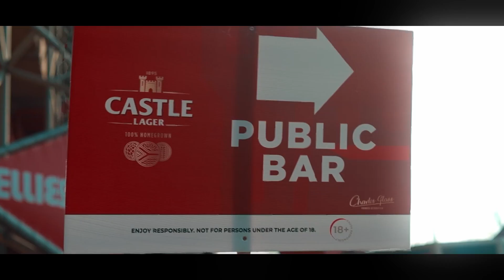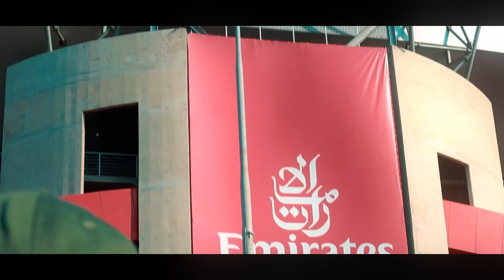4am - City of Gold (Springboks Rugby performance)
4am's energitc performance!
A day of Springbok rugby spirit, 4am vibes and great supporters at Emirates Airlines Stadium (Ellis Park)

Directed and Edited by Johan de kock media